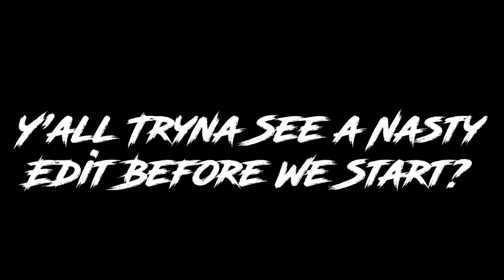Drunk Goggles make NBA 2k24 IMPOSSIBLE...